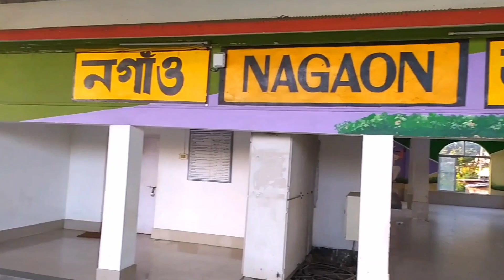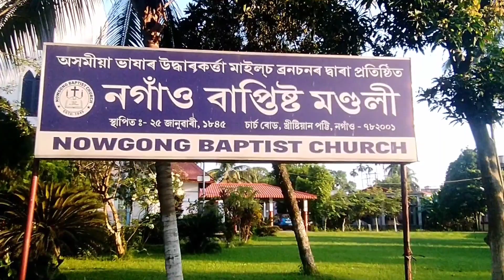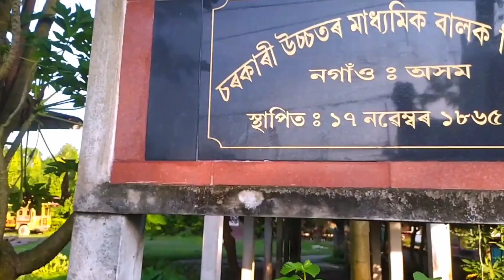OUR NAGAON (PART-2)\\NAGAON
THESE IS OUR NAGAON WHICH IS SITUATED IN ASSAM ...